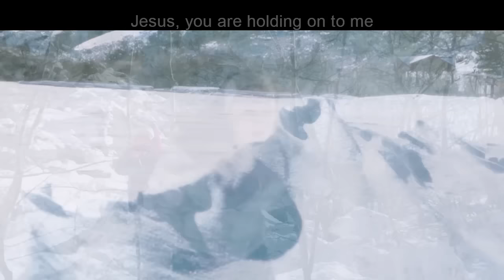Faith | Everest VBS Music Video | Group Publishing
Enjoy the music…sing and dance along to the Faith music video from Everest VBS!